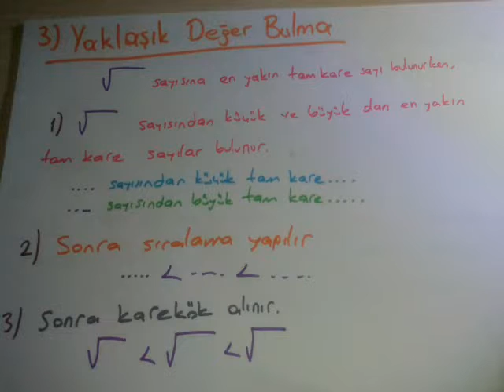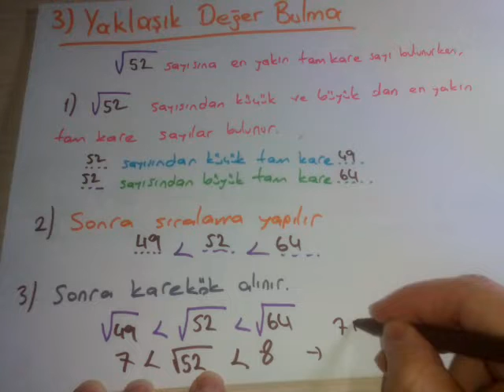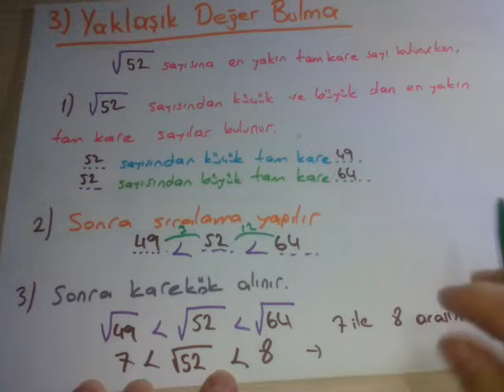Kareköklü Sayılar2(Yaklaşık Değer Bulma)